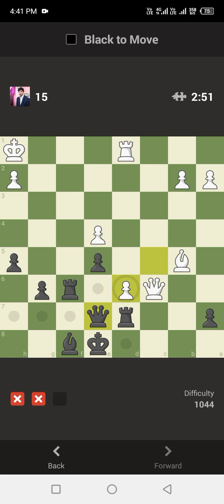Chess Puzzle Rush part 45